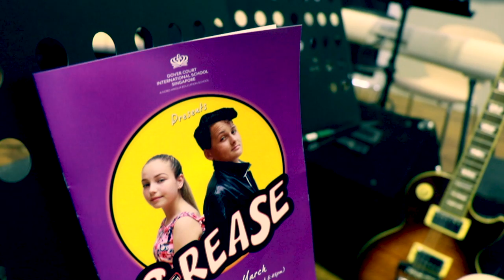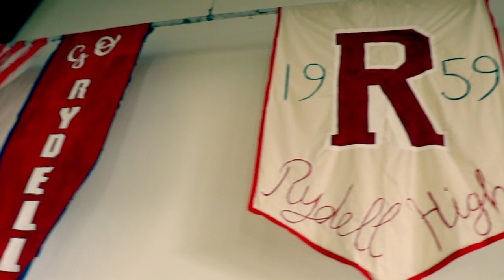DCIS: Behind the Scene of the Grease Musical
Anticipation is building ahead of tonight’s opening performance, here is a sneak preview of what has been going on behind the scenes.